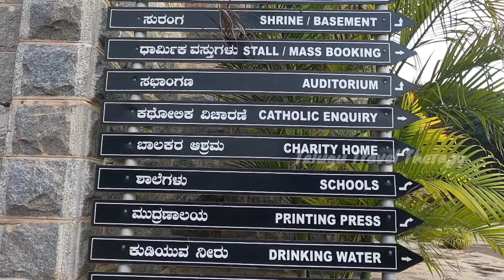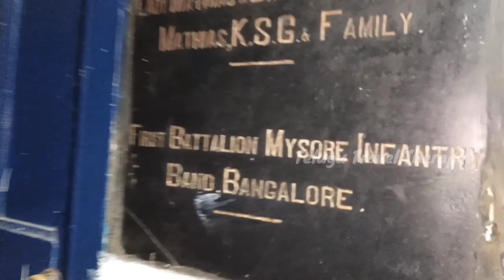Clear explanation about St.Philomena's Cathedral in Telugu | Telugu Travel Therapy | Mysore trip